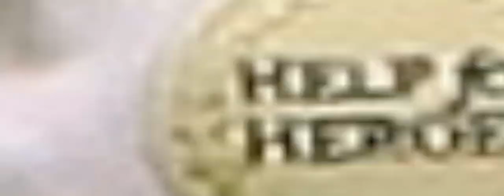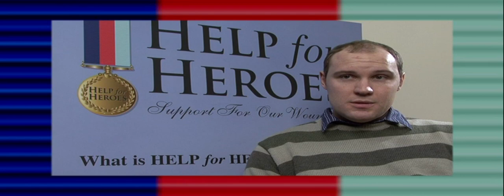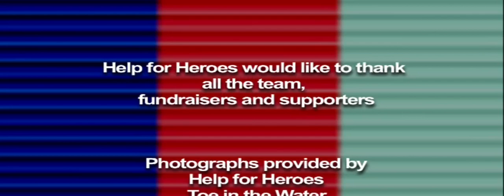Help for Heroes - The first birthday!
This film was made to celebrate H4H's first birthday. We thought it was quite fun to show you all the early days!

Things have changed a lot since then!